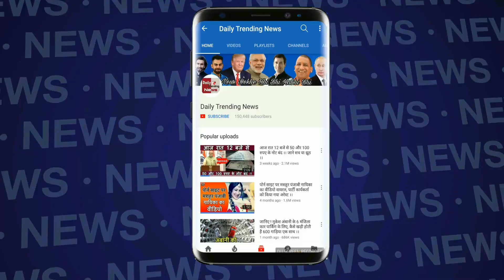Bigg Boss 11: Arshi and Shilpa told Hina black girl, अर्शी और शिल्पा ने हिना को कहा काली !!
Hina Khan, the Miss Right of the house, has been making all the wrong moves of late. In last week's nomination task, she goofed up majory; in an attempt to save her friend Luv Tyagi, she put Sapna, Priyank and herself at the risk of elimination. Priyank instead of listening to Vikas Gupta, and saving himself, chose to save Sapna who in turn saved Luv, and got eliminated in the bargain.
This is the second time Hina's strategy has backfired. In the task Mission BB 11, contestants followed Hina's advice of getting down from the plane and for the first time in the history of Bigg Boss, the winning prize turned zero.
When Salman questioned Hina about the nomination task and tried to make her realise that she had taken a huge risk by saving a weak link Luv Tyagi, she refused to admit her mistake. And instead said this--'If I go I won't regret it.'

BB11 VIDEOS
Salman khan has not been shown this to save Hina.
Biased Bb
Agar yeh salman ko dikhaya hota hai to Salman might have kicked Hina khan out of the house like priyanka jagga. Hina has behaved in more ghatya way than priyanka jagga.
But sadly salman doesnt knw
11:01 AM - Nov 26, 2017
 220 220 Replies   374 374 Retweets   692 692 likes
By saying this she missed a major point--nomination tasks are meant to be played individually. Plus, by forcing other contestants into her badly planned strategy, she had put them at the risk of elimination. Sapna Chaudhary, who was considered one of the strongest contestants on the show, had to pack her bags because of this.
Hina Khan stood mute spectator to Priyank Sharma body shaming Shilpa and Arshi. The generally quiet Luv Tyagi surprisingly raised his voice and stopped Priyank from saying nasty things about Shilpa and Arshi. When Salman questioned her about this, this is what she had to say--"Main hamesha rokti hun inko ki Shilpa aur Arshi ki body ke baare mein kuch mat bolo." (I have always told them to not body shame Shilpa and Arshi)
Hina probably doesn't remember the number of times she has body shamed both Arshi and Shilpa. She has called Arshi a "drum" and Shilpa "bhainsi" aunty. "Meri jaisi ban kar dikha Shilpa Shinde loser. Shakal hai nahi, akal hai nahi, bhainsi jaisi hai, karegi kya. (Shilpa Shinde, I dare you to look like me. You are a loser. You neither have beauty, nor brains and you look like a buffalo.)"
In weekend episode, Hina accused Salman of partiality and said--'the show is biased towards certain people'.
When Arshi was at fault few weeks back, and Salman reprimanded her, Hina kept saying to her that she needed to watch what she said, as 'Salman tumhari class lagayega'. It looks like she has forgotten Salman's advice herself.
Dear Hina Khan, you can go way ahead in the game, only if you learn to accept your mistakes, say sorry (not just to cameras, but to people) and move on.